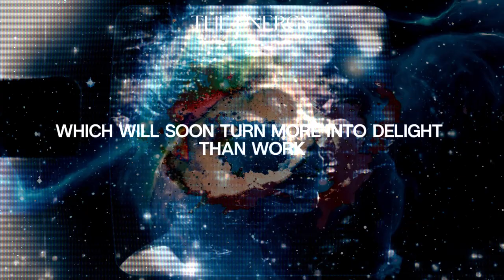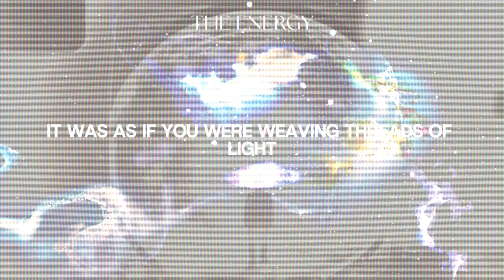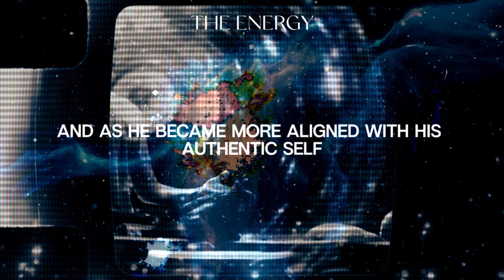Your Aura Will Instantly Change If You Use These Hidden Techniques